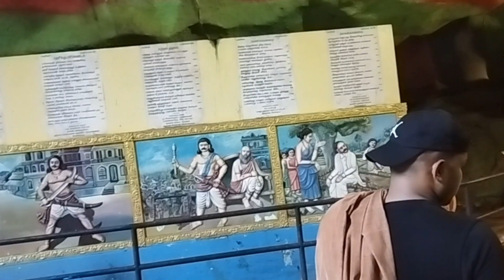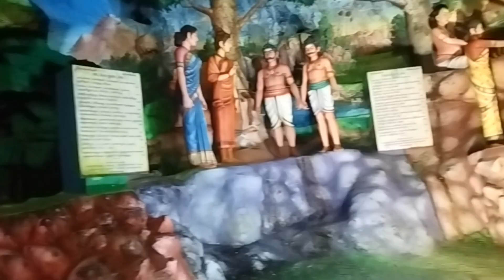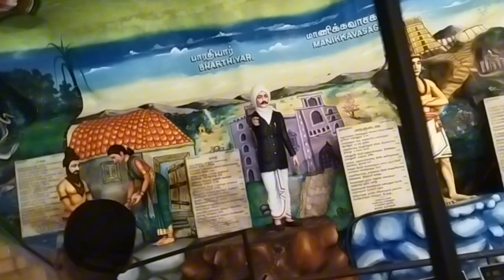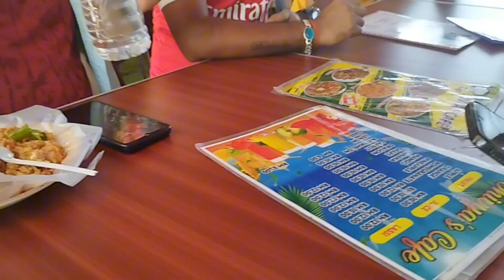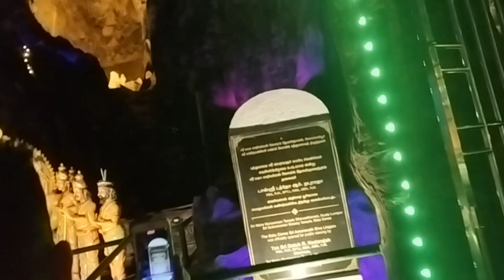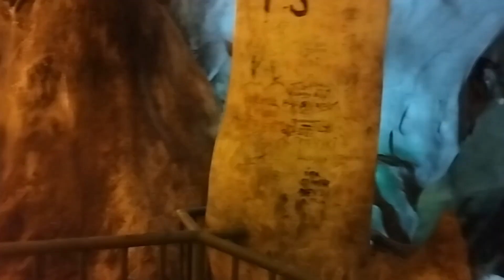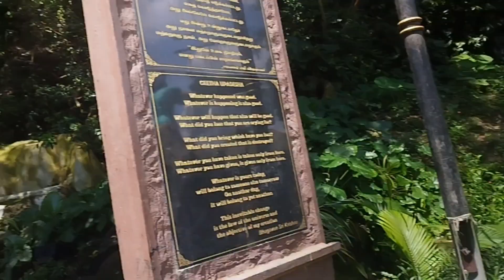Malaysia vilog || part 2. || batu Caves vilog